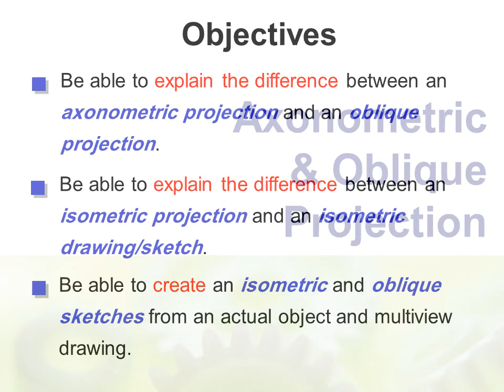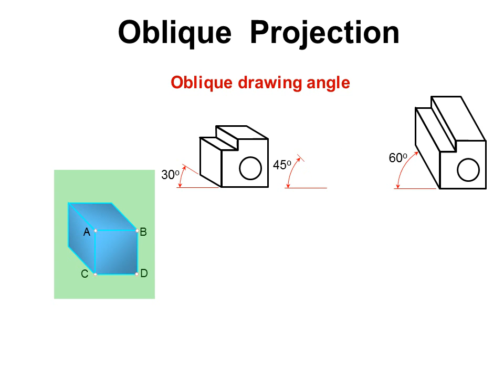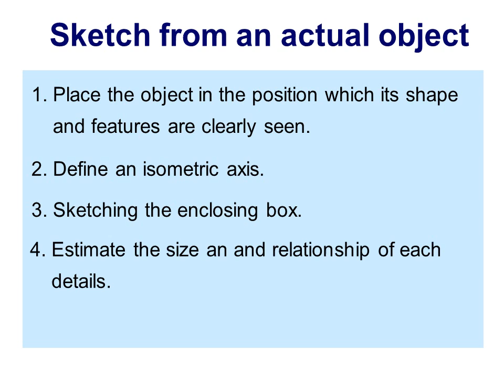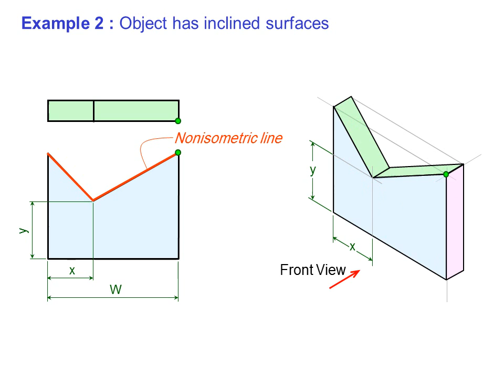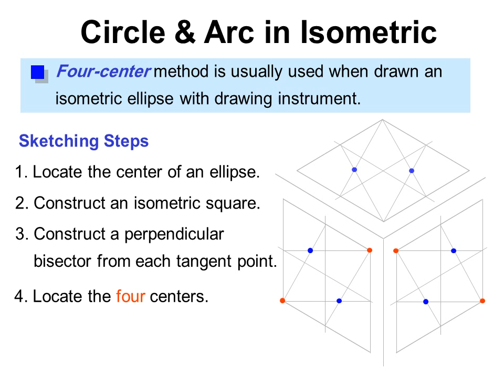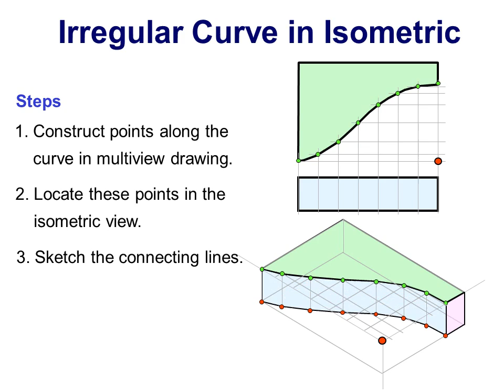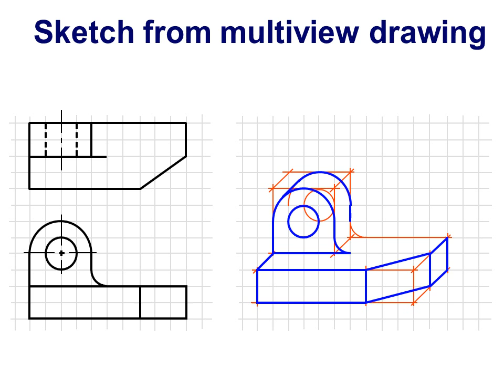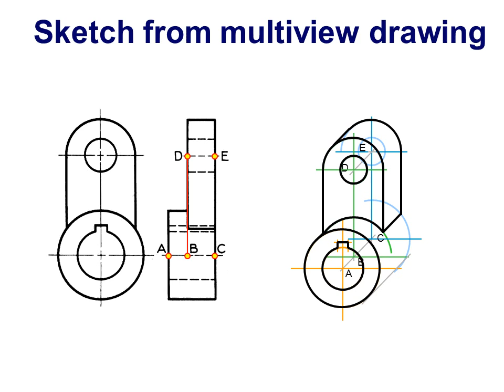افضل فيديوعلى اليوتيوب لتعلم |الرسم الفنى|6/13|The best video to learn tech. drawing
افضل فيديوعلى اليوتيوب لتعلم |الرسم الفنى|3/13|The best video to learn tech. drawingengineering drawing for first year engineering,
engineering drawing for first year engineering projection of lines,
engineering drawing for first year engineering lettering,
engineering drawing for first year diploma,
engineering drawing for first year engineering projection of points,
1st year engineering drawing,
engineering drawing 1st year,
engineering drawing 1st unit,
engineering drawing 1st year basics,
الرسم الفني للهندسة الميكانيكية
الرسم الفني الميكانيكي
الرسم الفني الحديث
الرسم الفني
الرسم الفني الصناعي
الرسم الفنى للصف الثالث الثانوى الصناعى
الرسم الفنى للصف الاول الثانوى الصناعى
الرسم الفنى للصف الثالث الثانوى الصناعى قسم ميكانيكا
رسم فني يوتيوب
تعليم الرسم الفنى يوتيوب
يوتيوب الرسم الفني
الرسم الفني وخصائصه
الرسم والتعبير الفني
رسم فنى وهندسى
الفن والرسم
رسم فنى هندسى
مبادئ الرسم الفني
منهج الرسم الفنى للصف الاول الثانوى الصناعى
مادة الرسم الفنى للصف الثالث الصناعى
الرسم الفنى للصف الثالث الثانوى الصناعى قسم الكترونيات
الرسم الفنى للصف الثانى الصناعى
الرسم الفنى للصف الثانى الثانوى الصناعى قسم ميكانيكا
برنامج للرسم الفني
المدارس الفنية للرسم
التقنيات الفنية للرسم
الاساليب الفنية للرسم
اشهر المدارس الفنية للرسم
القواعد الفنية للرسم
 الفنى للصف الاول الصناعى
كتاب الرسم الفنى للصف الثالث الصناعى
كتاب الرسم الفنى
كتاب الرسم الفنى للصف الثانى الصناعى
قواعد الرسم الفني
رسم فنيه ثاني متوسط
رسم فنيه ثالث متوسط
الفن رسم ثلاثي الابعاد
رسم فنى تجميع
رسم فني بالقلم الرصاص
رسم فني بالانجليزي
رسم فني 1
سم فني 2
رسم فني 4
Chapter 03 Orthographic Projection|افضل دورة كاملة لتعلم احتراف الرسم الفنى 3/13|course fundamental of an engineering drawing |technical drawing |حل مشكلة تعلم الرسم الفنى لطلبة كليات الهندسة |دورة كاملة لتعلم احتراف الرسم الفنى 3/13| تعلم الرسم الفنى من البداية حتى الاحتراف of an engineering drawing course
احتراف الرسم الفنى من البداية الى الاحتراف
fundamental of engineering drawing |basic engineering drawing ppt
engineering drawing ppt |engineering drawing slides
lettering in engineering drawing
basics of engineering drawing
mechanical engineering drawing
dimension in engineering drawing shady_Ghazy_Learn_Engineering # New_Video_Every_Week #